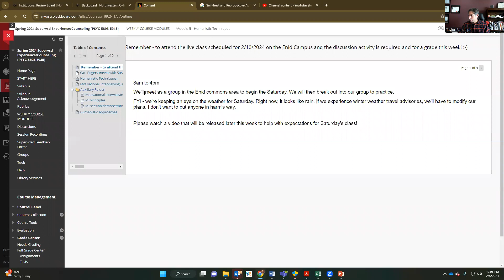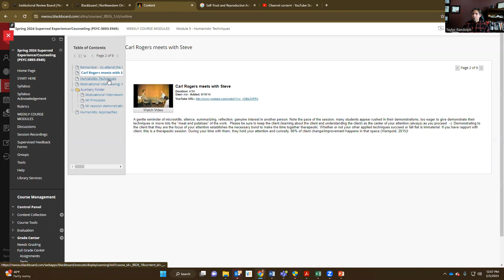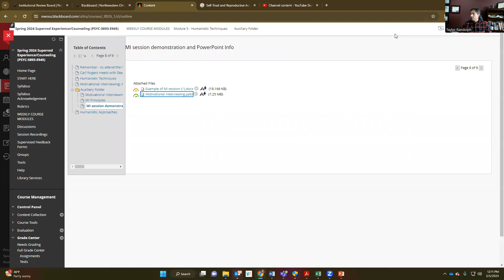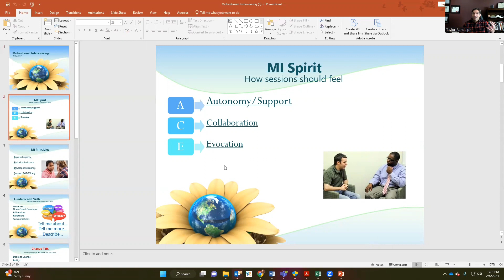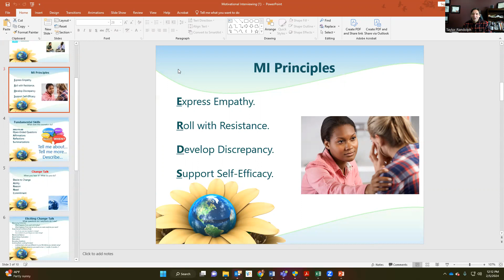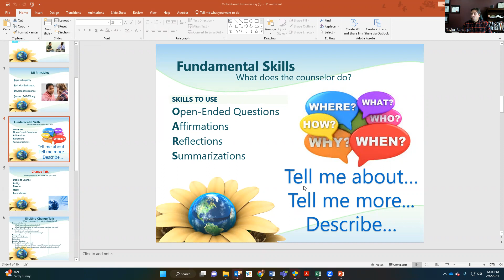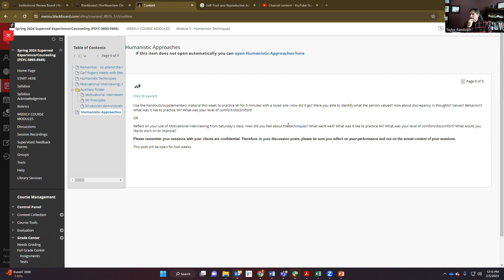Supervised Experience Saturday Class Orientation